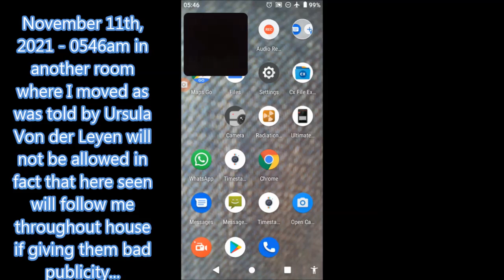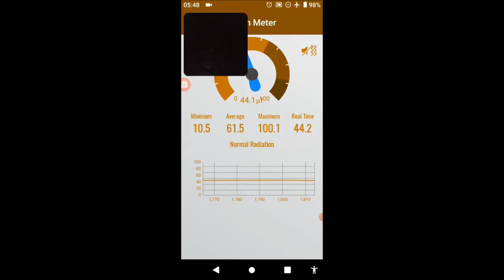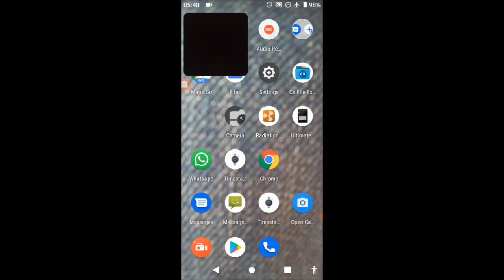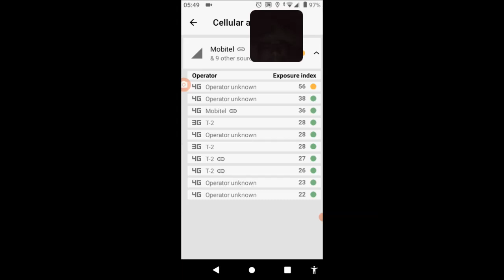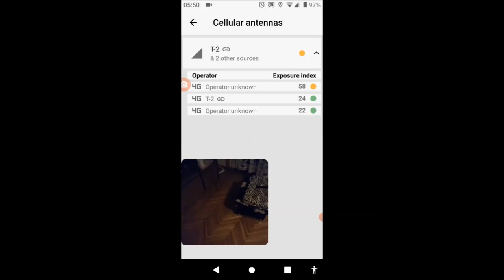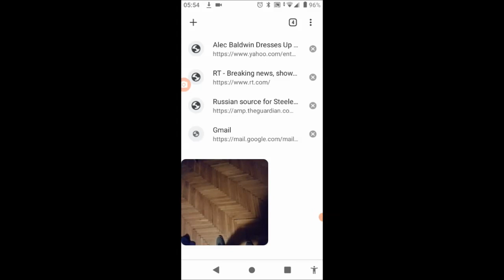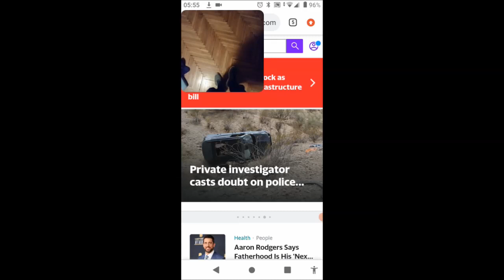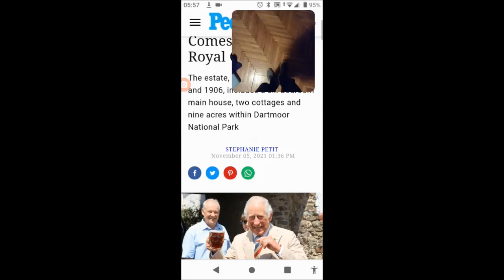This time attacked inside of the living room with very same weapon as was used in my room by very sa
GOT ANOTHER JOCK SHOCK WAKE-UP CALL TONIGHT: This time attacked inside of the living room with very same weapon as was used in my room by very same weapon as was used by British special forces for evaluation purposes according to Andrew and Phillip